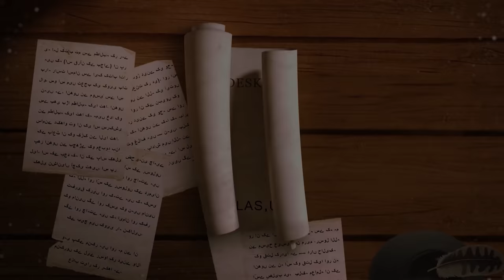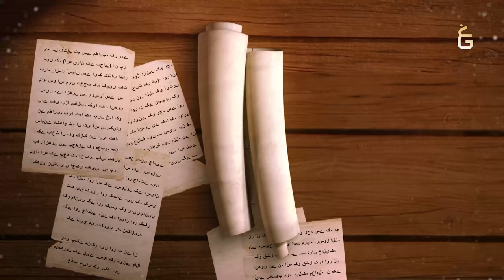Response to 23 Questions - Part 52 - Pehli Wahi ka Waqia , Ghar e Hira - Javed Ahmed Ghamidi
Response to 23 Questions on Religious Opinion of Javed Ahmed Ghamidi Part 52 - Pehli Wahi ka Waqia , Ghar e Hira
The First Revelation to Prophet Muhammad (pbuh)